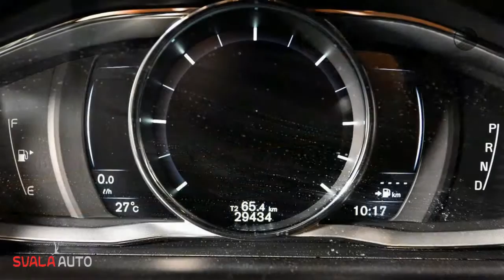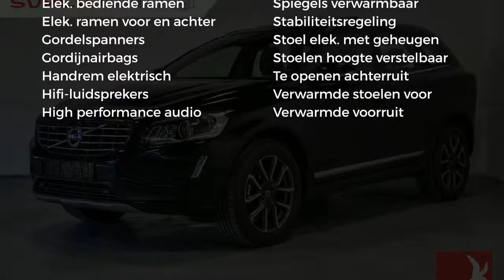Volvo XC60 D4 181pk Aut. Summum - Inscription Edition Sale